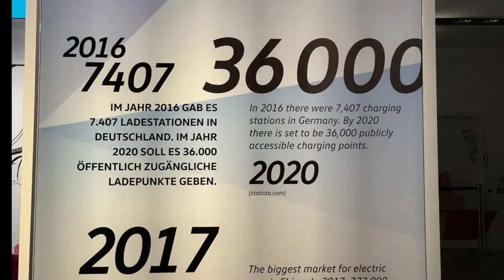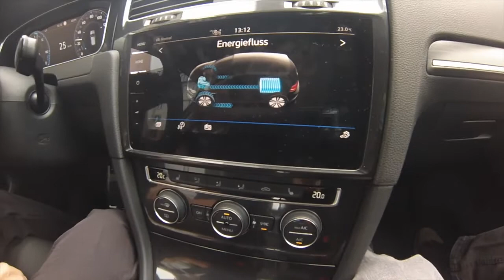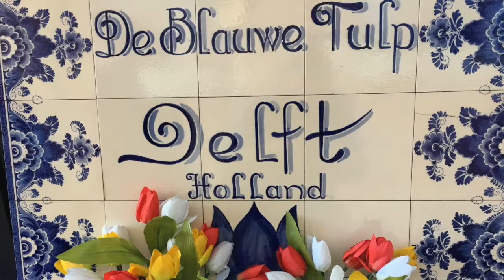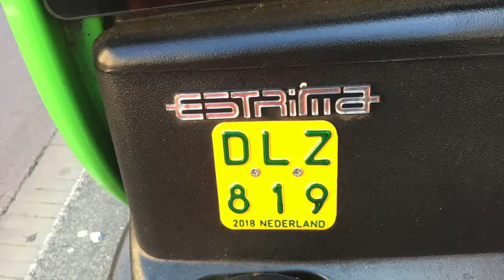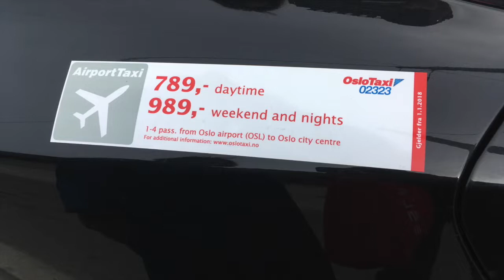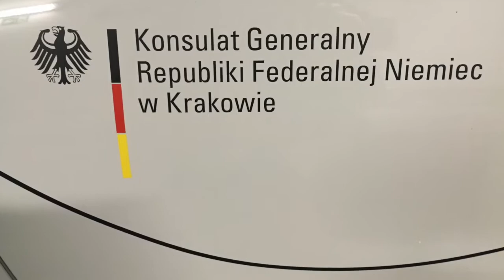Electric cars in Europe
A traveler's views of Electric cars in Europe.